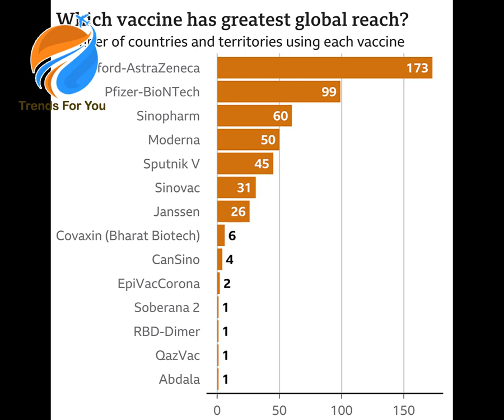White House concedes US will miss Biden’s July 4 Covid vaccination goal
Covid vaccine: Why are Australians cancelling AstraZeneca jabs?